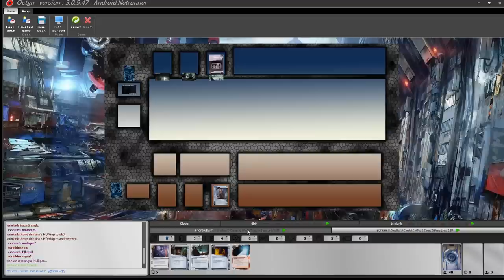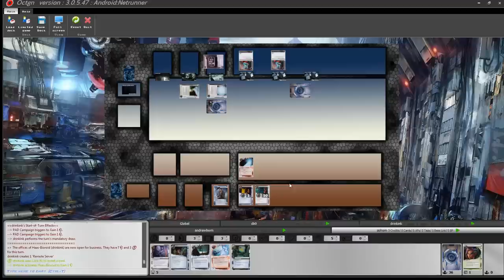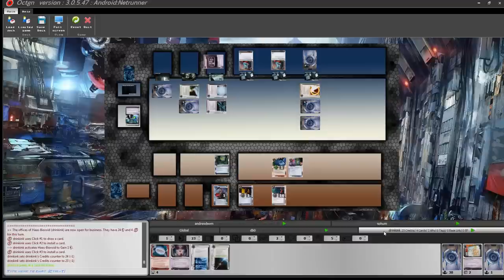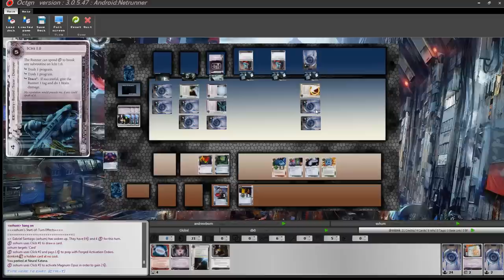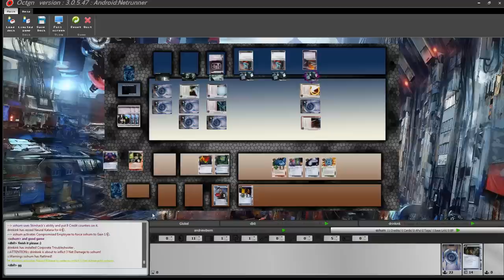BGG Tournament 2 - Round 1: drinkink VS sohum - Match 2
Second casting I've done for the 2nd BGG Tournament. Swiss Round 1.